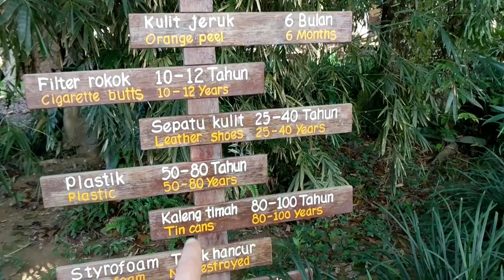How to Open a Coconut with Pairing Knife // Pink Pineapple taste test